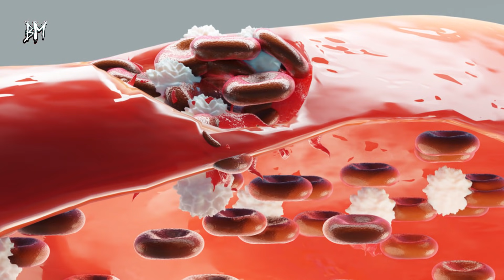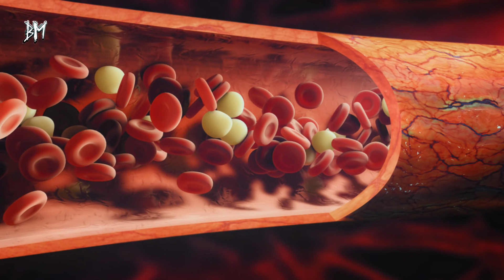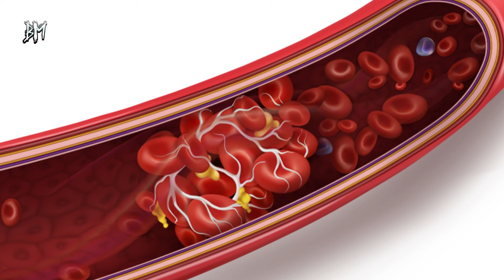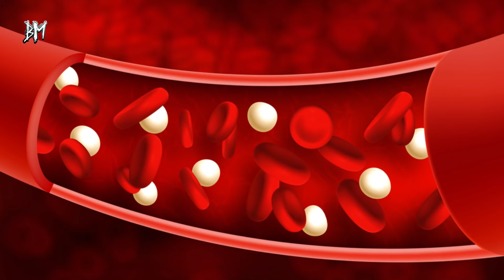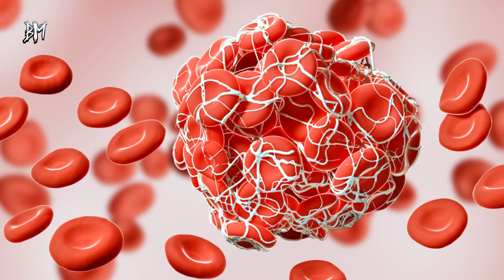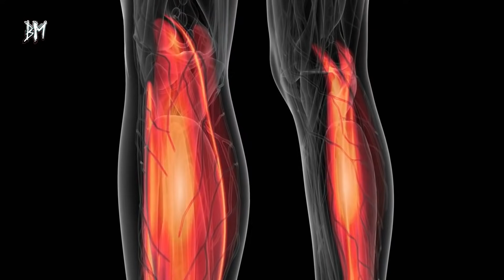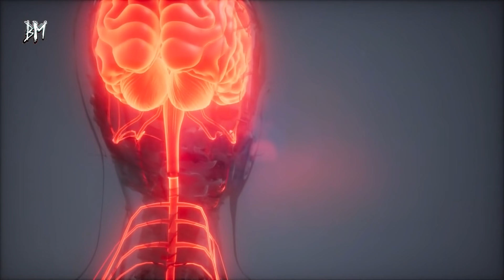Kan Pıhtılaşmasını ve Damar Tıkanıklığını Engelleyen Süper Besinler!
Yaralanma ve kesiklerde kan kaybının önlenmesi adına kan pıhtılaşması ortaya çıkar. Fakat başka durumlarda kan pıhtılaşması çok tehlikeli durumların habercisidir. Kan pıhtılaşması; damar sertliği, kısmi felç, beyin kanaması gibi sorunlara sebep olacağı gibi tehlikeli durumlarla da sonuçlanabilir.

Peki kan pıhtılaşması nedir, belirtileri nelerdir? Kan pıhtılaşması neden olur? İşte tüm detaylar.